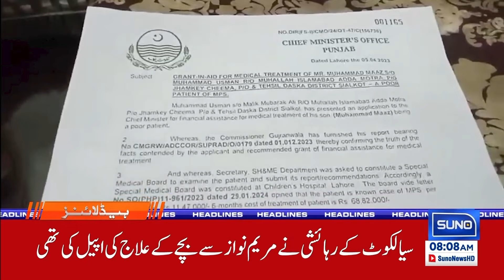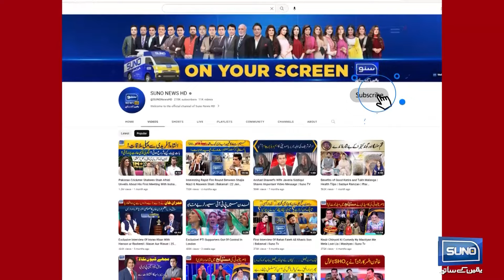Peoples Party's Important Appeal to Army Chief | 08AM News Headlines | 8 April 24 |Suno News HD